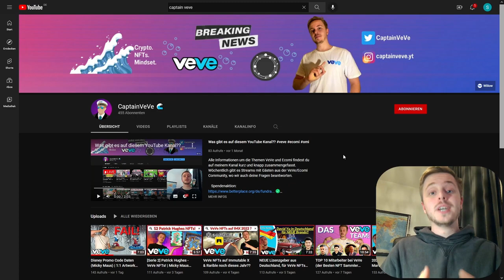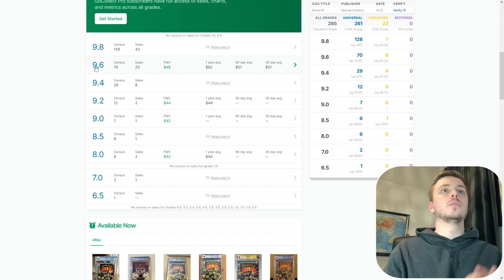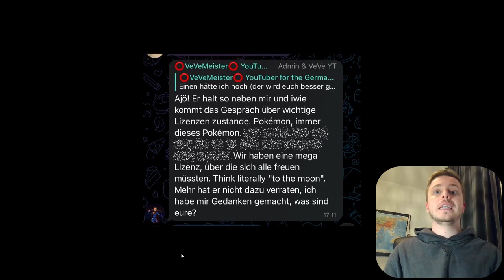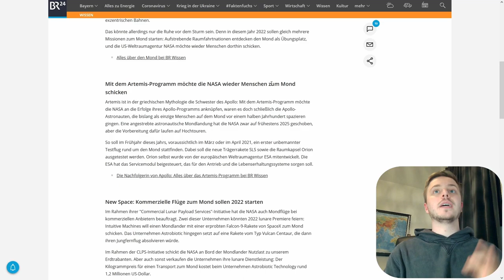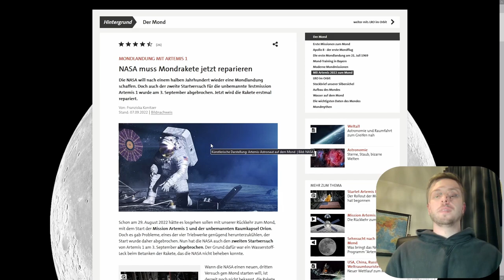2022 NASA oder SpaceX NFTs auf VeVe? | Nächster Comic Drop!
Es erhärten sich die Hinweise das wir noch 2022 NASA oder SpaceX NFTs auf VeVe sehen könnten. Außerdem zeige ich dir den nächsten MArvel Comic Drop.

                  ➖➖➖➖➖➖⬇️Quellen⬇️➖➖➖➖➖